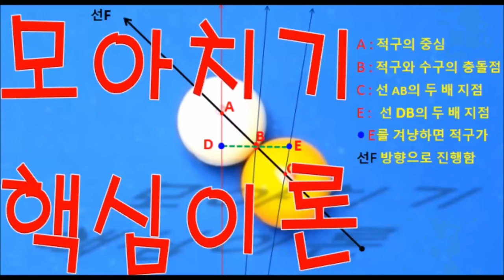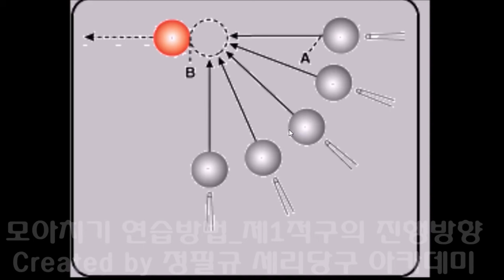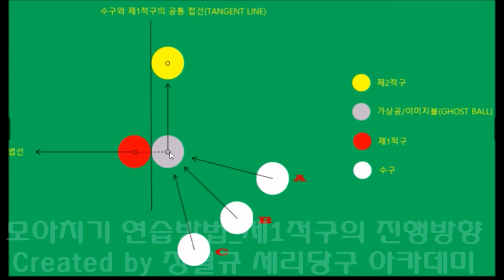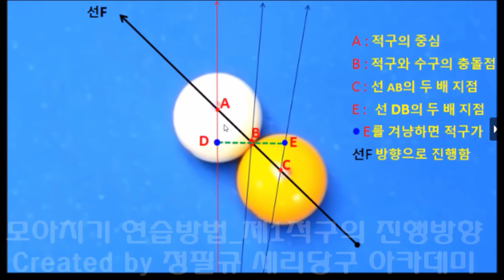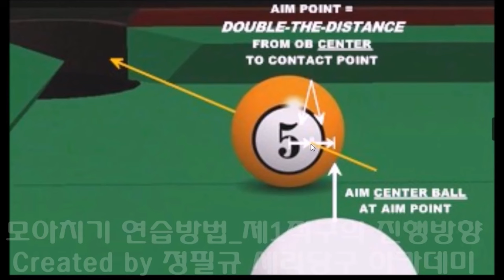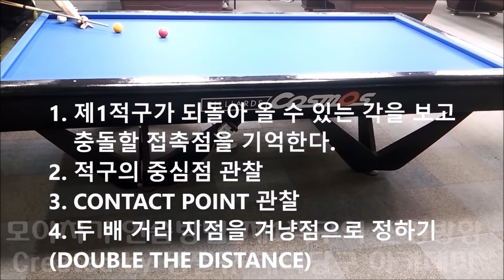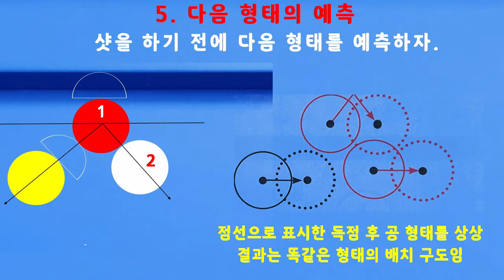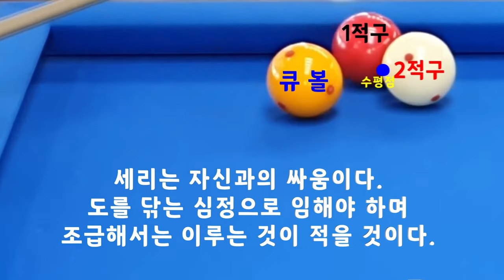당구 4구 고수로 가는 길 _ 제6강 : 모아치기 핵심이론 강의 _ 제1적구의 진행방향 중점 _ 이론과 실제 _ 실용성 강조 / 한국당구아카데미 / 2024.02.13.